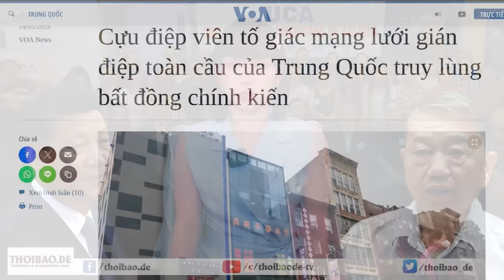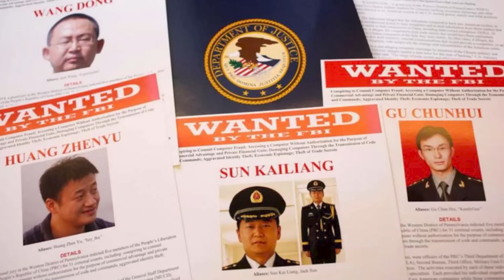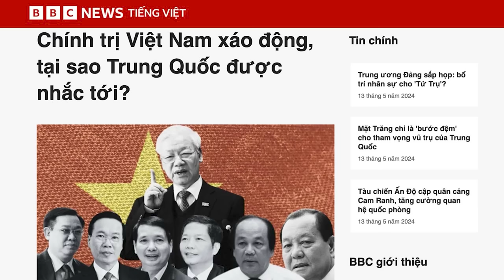Cựu điệp viên tố giác mạng lưới gián điệp toàn cầu của Trung Quốc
Cựu điệp viên tố cáo, hoạt động của mạng lưới gián điệp toàn cầu của Trong Quốc là cả một thế giới đen tối với sự bịp bợm và bắt cóc, nhắm vào người bất đồng chính kiến trong cộng đồng người Hoa hải ngoại.